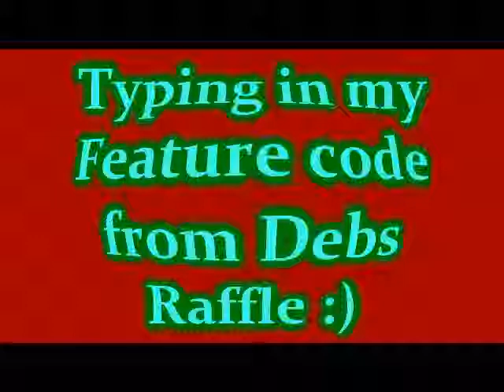Typing in my feature code from Webkinzmomma`s raffle =)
Thank u so much Deb :)